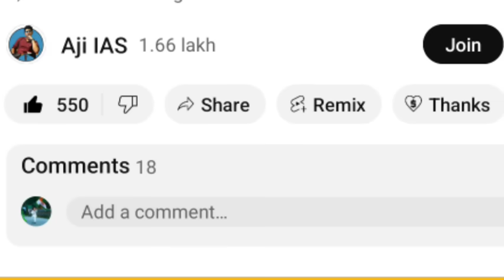புதிய தலைமுறையில் பட்ஜெட் பற்றிய விவாதம் ஒற்றை ஆளாக சம்பவம் செய்த பாஜக ஓட்டம்பிடித்த எதிர்க்கட்சிகள்